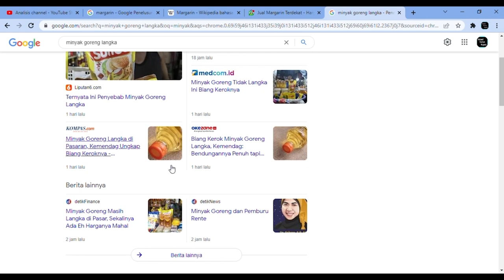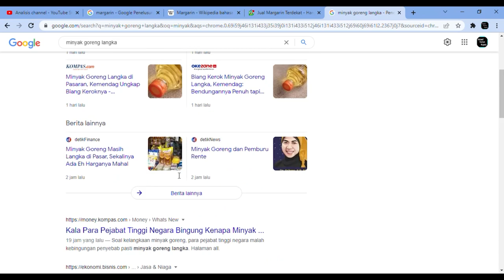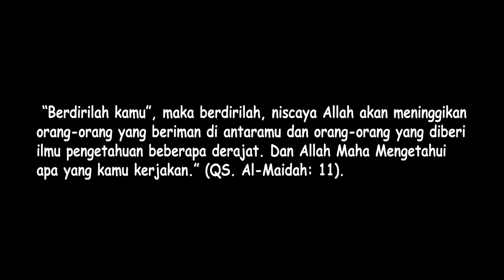Minyak Goreng Hilang di Pasaran? Ini Bahan Alternatif Untuk Menggoreng !!